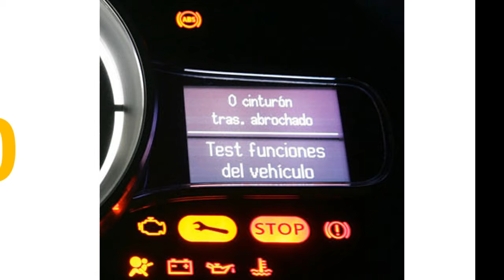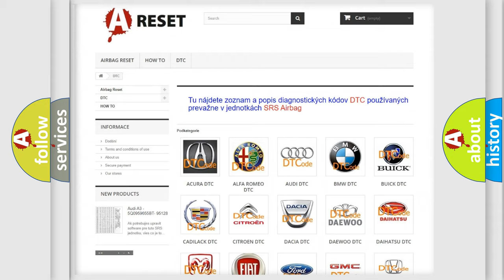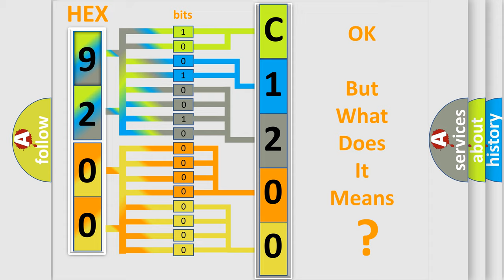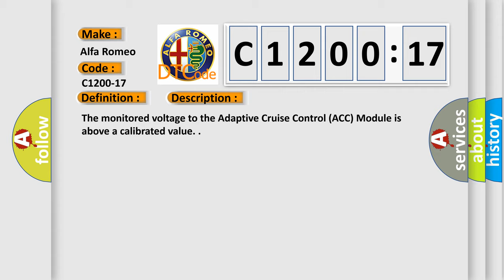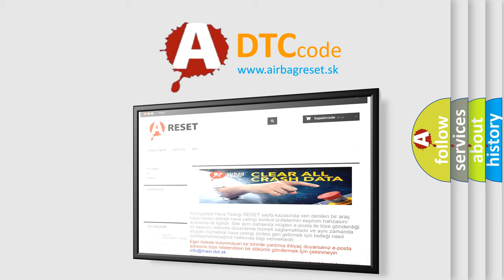DTC Alfa-Romeo C1200-17 Short Explanation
Contents:
0:21 Basic DTC analysis according to OBD2 protocol standard.
1:48 Insight into programming
2:58 A diagnostically understandable description of the Diagnostic Trouble Code
3:05 Basic error definition

Make:
Alfa Romeo
Code:
C1200-17
Definition:
Battery Voltage - Circuit Voltage Above Threshold
Description:
The monitored voltage to the Adaptive Cruise Control (ACC) Module is above a calibrated value.
Cause:
Related Dtcs In The Powertrain Control Module (Pcm)
High Battery Voltage
Adaptive Cruise Control (Acc) Module
Failure Type: